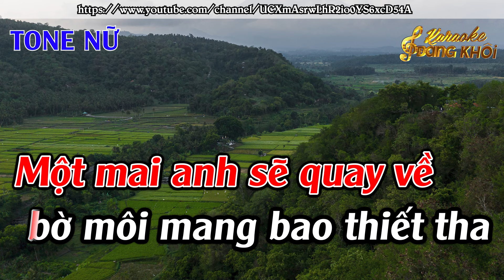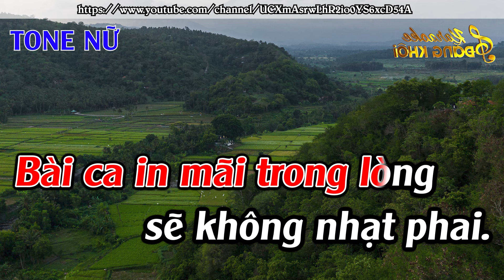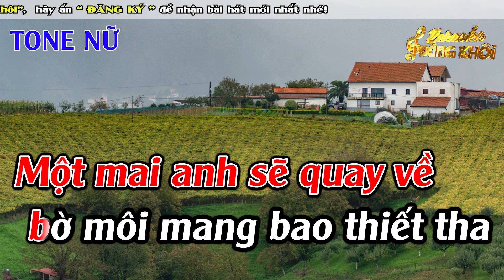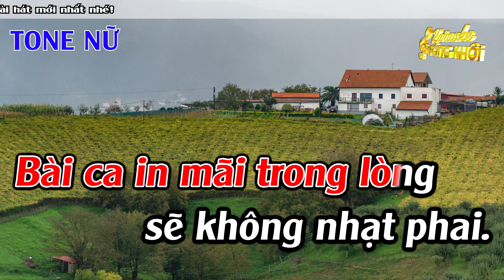Đêm Lao Xao Karaoke Tone Nữ ( Gm ) Nhạc Sống Rumba | Đăng Khôi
► Composer :  Tường Văn
► Producer : Đức Duy